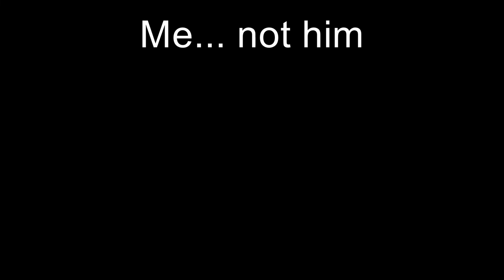Explosive Ammo Huh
Arghhhhhh